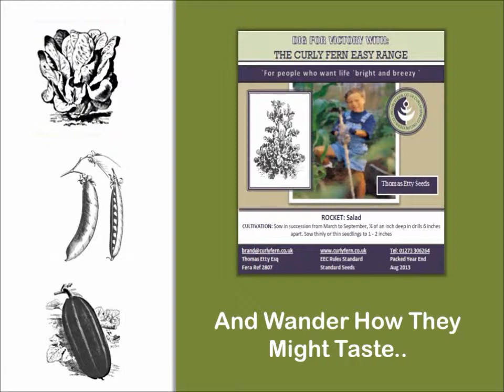My Movie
Seed Range - Curly Fern